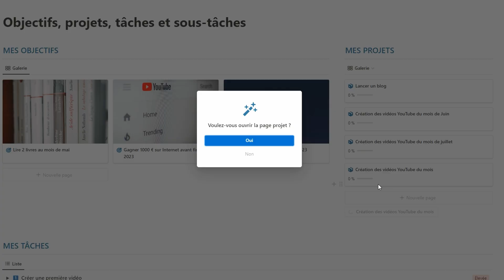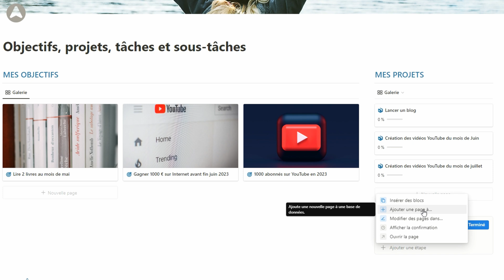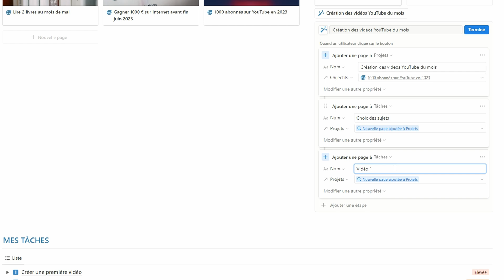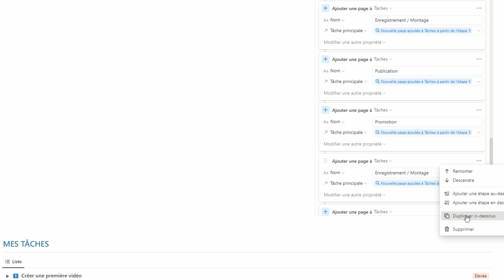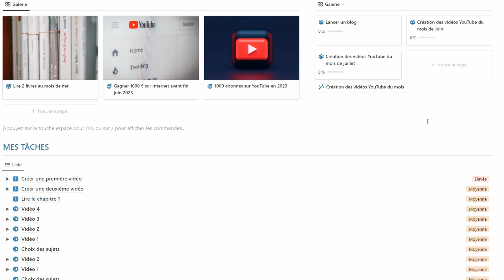Simplifie la création de projets et tâches avec les boutons (Automatisations/Scraping)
📢 Hello, bienvenue dans cette nouvelle vidéo Notion, dans laquelle nous allons utiliser les boutons pour créer en un clic un projet type ainsi que toutes ses tâches et sous-tâches. Nous allons ici paramétrer pas à pas un bouton Notion qui écrit dans les bases de données.

SOMMAIRE :
00:00 Introduction
00:22 La base de données
01:21 Création et paramétrage du bouton Notion